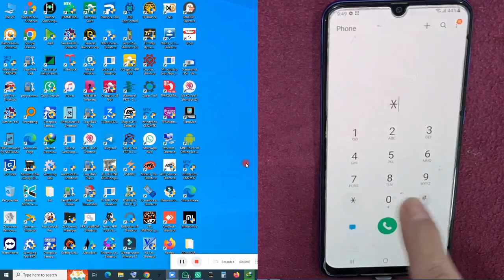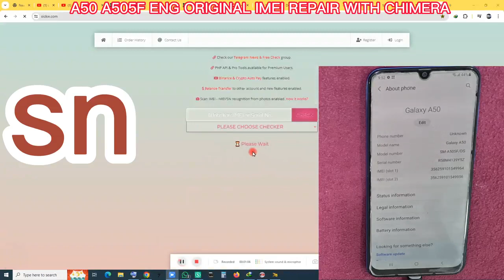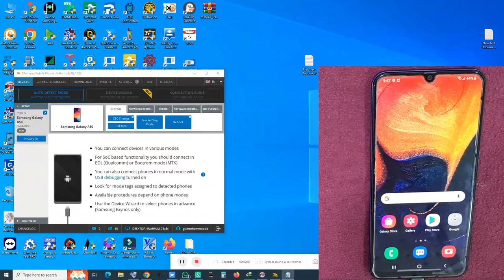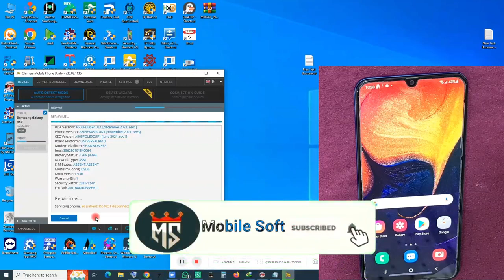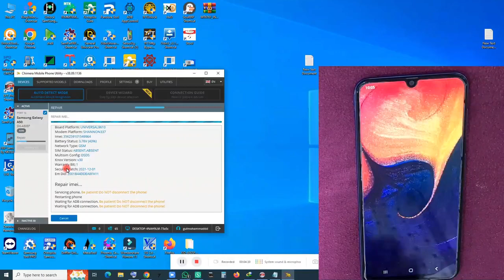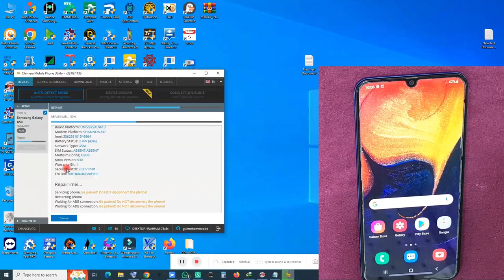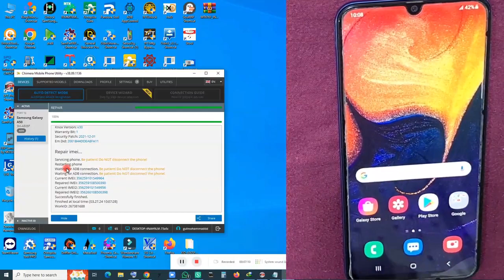A50 A505F u9 ENG ORIGINAL IMEI REPAIR WITH CHIMERA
Hello friends